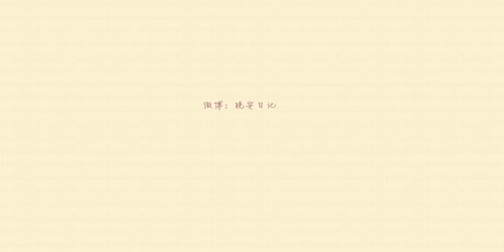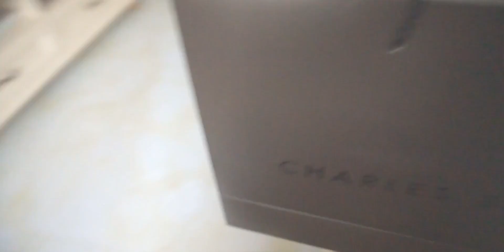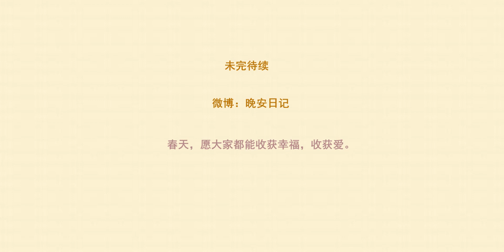vlog13丨生活记录丨用早餐说早安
微博：晚安日记
剪辑不好的地方还望海涵
Julia Sheer,Jon D. - Little Talks
吴昕 潘玮柏-稀罕没理由

黑色鞋子：CharlesKeith 329元
条纹衬衫：优衣库 129
黑色薄款西装外套：taobao店铺 小谷粒女装YESIAMXIAOG
 美食,生活记录,VLOG,日常,生活,晚安日记